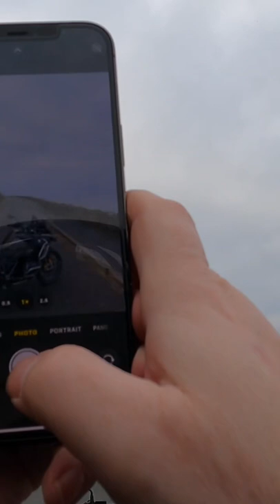Motorbike Fall Over Fail While Taking A Photo Of My BMW GS Adventure In Wales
So, I stopped to take a picture of my bike and then it just decided to fall over. I'll defo be more careful when using the side stand now.!